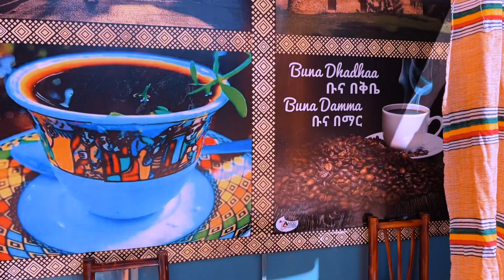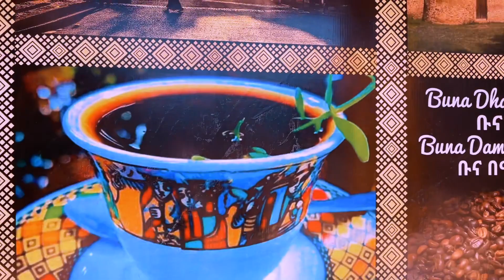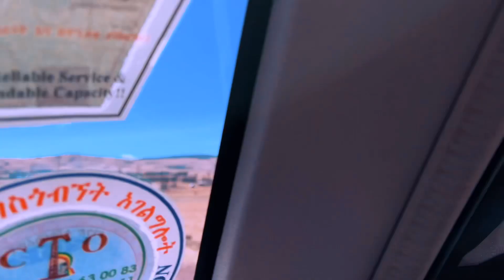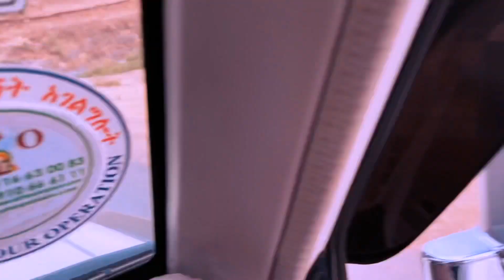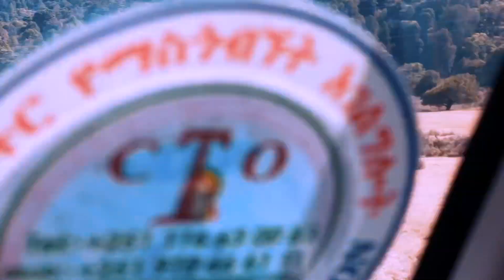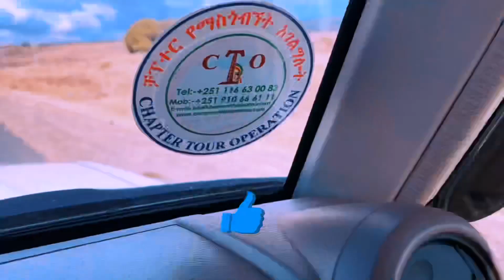የልጅ ቢኒ ትውልድ ቦታ ከባሌ አጋርፋ እስከ አሜሪካ ከነ ባለቤቱ ይመልከቱ